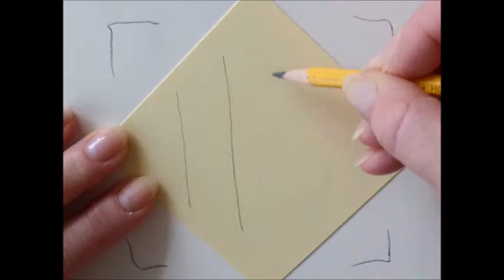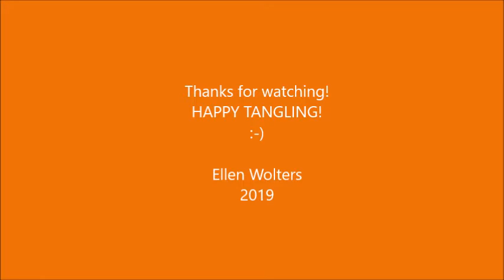Creating art with pattern Zanholli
The step outs were created by my, Molluses (Sandra Strait) has another way of drawing this pattern.